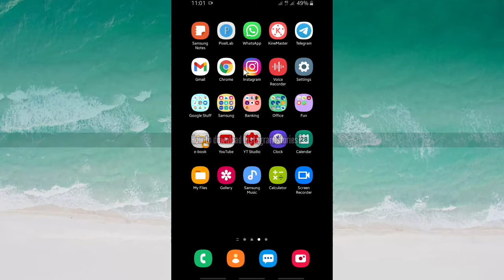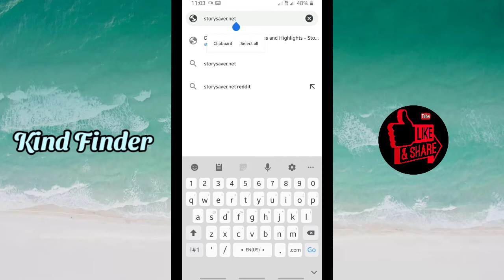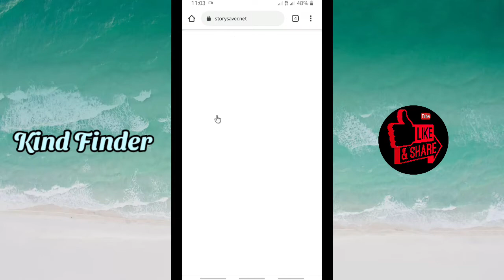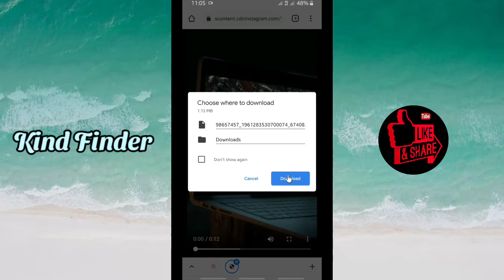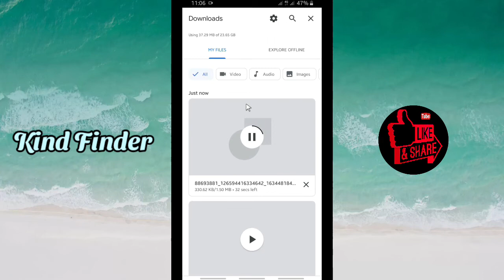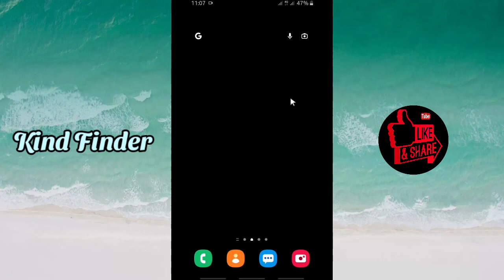How to download Instagram stories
This video shows you How to download Instagram stories

If you want to know How to download Instagram stories on phone please follow the steps on this video.

Sincerely
Kind Finder